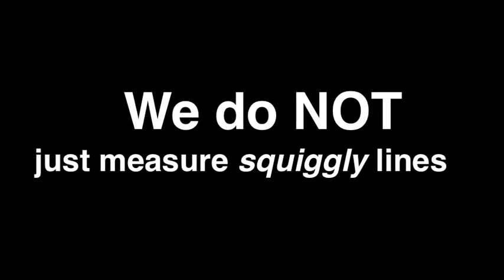GLNT Brings HomeView to AAN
We cordially invite you to attend our scientific sessions at AAN Booth #759.  Learn the science behind our technology, engage our researchers with questions, and discover how you can participate.